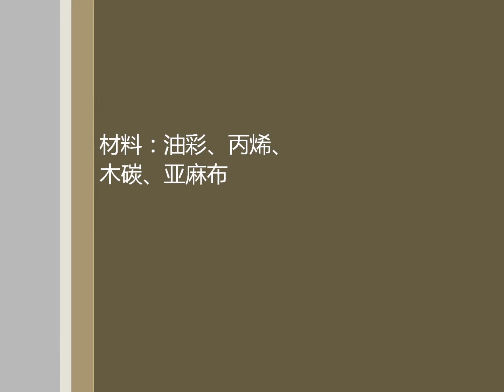Hu Zhiying's Works in 2015 胡志颖2015年新作品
Mixed media is used in Hu Zhiying’s works without exception. The lack of direct link between the materials and the artistic meanings they carry deprives the materials of their figurative nature and subjects them to the autonomy of art. A gap arises between the concrete materiality of the materials and the abstractness they manifest in works of art. It is difficult, I am afraid, to decide whether we should base our understanding on the artistic reality itself on a par with the real world or on the explanation of the real world. Perhaps this is a metaphysical problem unnecessary for us to be involved in. Maybe our final aim is to analyse the context of the artistic language.
——Pictorial Book of Contemporary Chinese Artists (Jinghua Publishing House)

胡志颖的作品均为综合材料，材料的具象性正是在它自身与其所负载的艺术含义之间，脱离直接关联的变异中失却其具象性质，而受限于艺术的自律性。媒介材料的具体物质性与其在艺术作品中所呈现的抽象性之间又产生一种悬隔。是靠作为与现实世界等量齐观的艺术现实本身还是靠对现实世界的诠释，恐怕是难以解决的，也许这是不必纠缠的一个形而上问题，切入其语言言说的句词之中进行分辩也许是最终的目的。
——《中国当代美术家图鉴》（京华出版社）